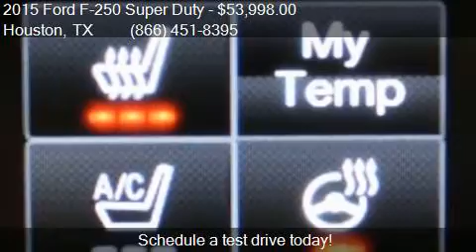2015 Ford F-250 Super Duty for sale in Houston, TX 77598 at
This 2015 Ford F-250 Super Duty  is for sale in Houston, TX 77598 at Texas Auto South.

Engine: 6.7L V8
Transmission: Automatic 6-Speed
Color: Tuxedo Black Metallic
Mileage: 48512
Contact Texas Auto South 16200 Hwy 3 Houston, TX 77598 to test drive this 2015 Ford F-250 Super Duty  today.